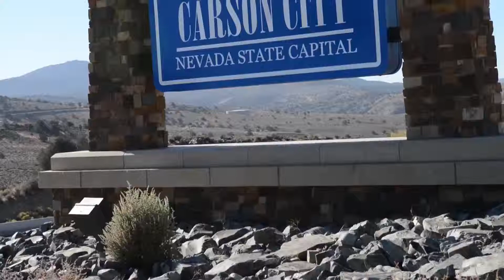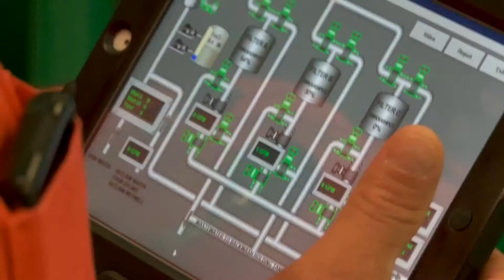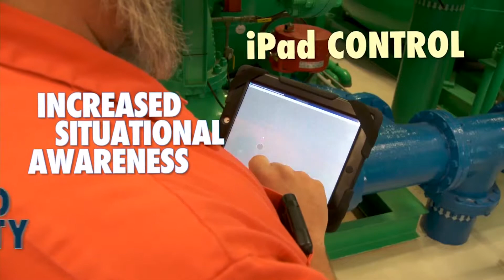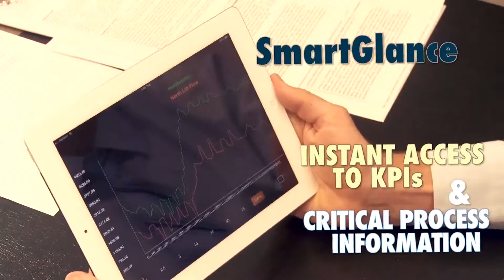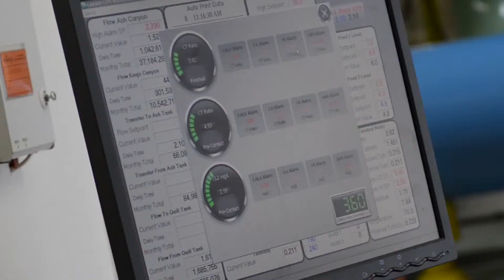Carson City and Wonderware